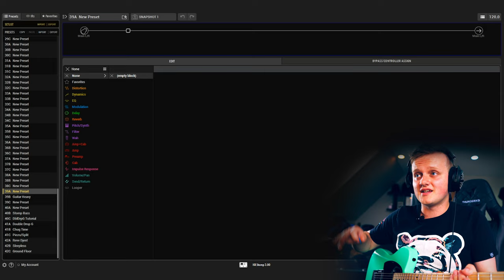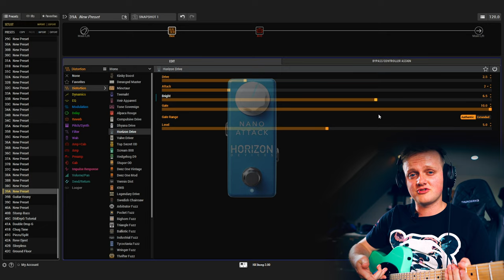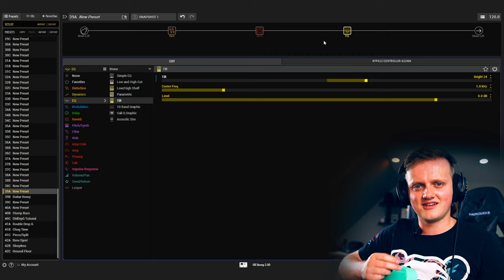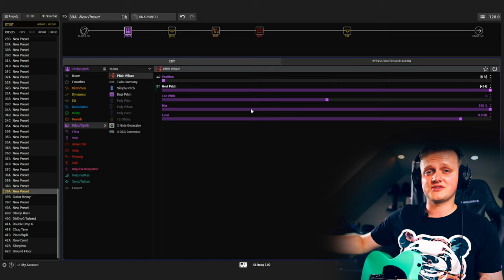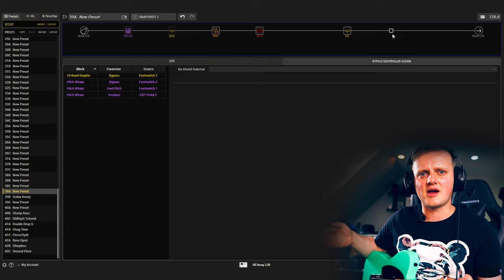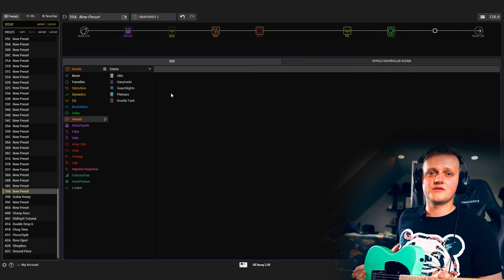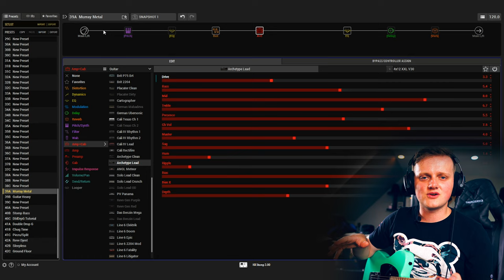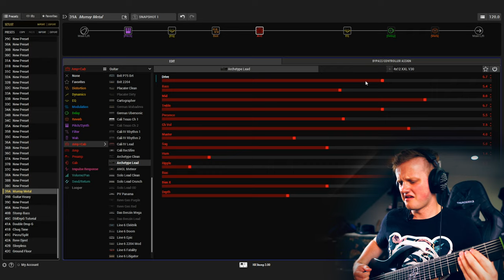Building An HX Stomp Metal/Djent Tone From Scratch! | FREE DOWNLOAD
Hey all! In this video I build a Metal/Djent tone from scratch on the Line 6 HX Stomp. This is a seriously versatile unit with a heap of options, so hopefully this video helps you get started on making your own tones. Hope you enjoy!

Get 7% off DistroKid for your first year with my VIP

CHAPTERS:
0:00 - Introduction
0:50 - Getting Started (Input Settings/Amp/Drive)
2:23 - Cabinet / Mic Selection
3:20 - EQing
4:04 - We Need To Go Deeper...
6:29 - Assigning Effects To Switches
7:15 - Assigning Parameters To Switches
9:00 - Applying Delay
10:26 - Applying Reverb
11:58 - Fine Tuning The Amp
13:28 - Outro / Trying The Tone On An 8 String